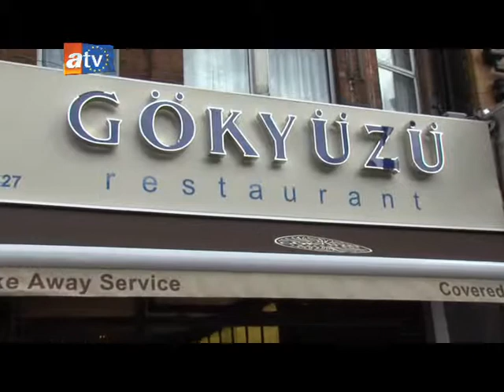HABER INGILTERE 30 GOKYUZU RESTAURANT